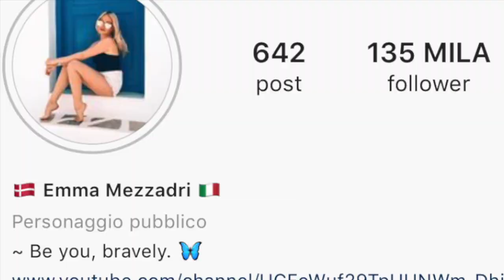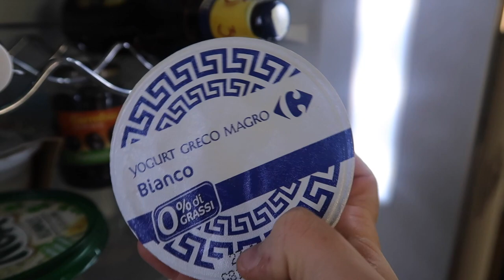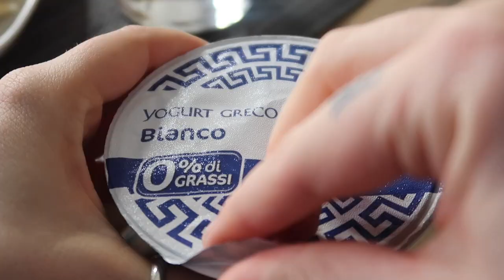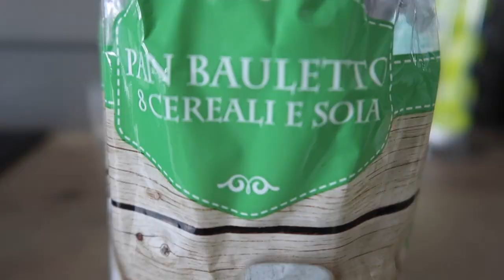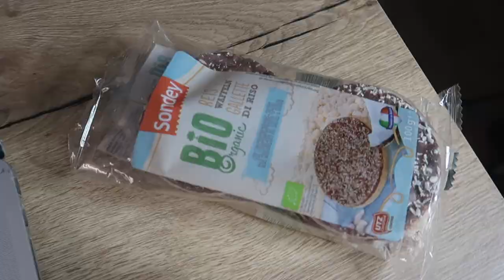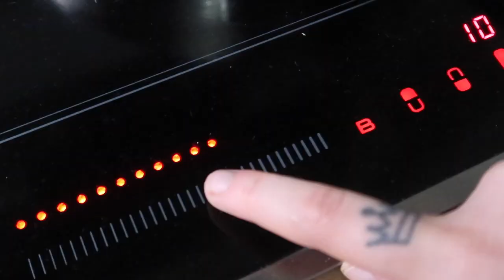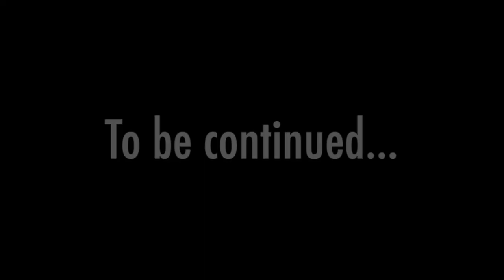What I Eat In a Day come Universitaria a Milano *healthy*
Nel video di oggi vi porto con me in una giornata tipo della mia vita e vi mostro tutto quello che mangio quando cerco di restare salutare!

Se volete spedirmi qualcosa:
Emma Mezzadri
Show Reel Media Group
Via Stresa 6
20125 Milano (MI)
Italia

SU DI ME:
Che telecamera uso? Canon G7x Mark II